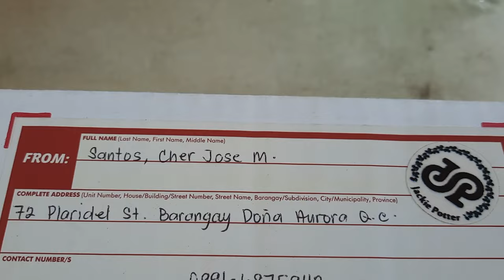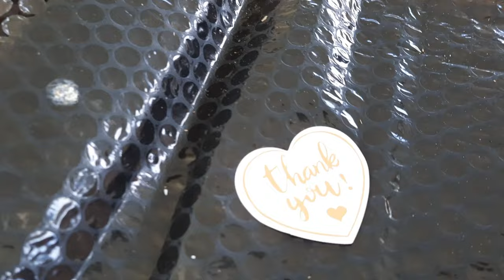Seventeenth unboxing Seller Jackie Potter